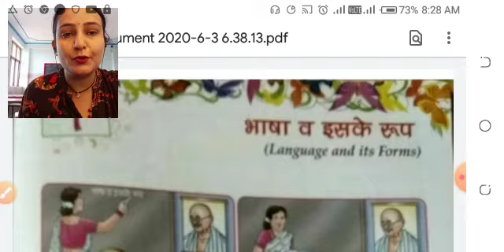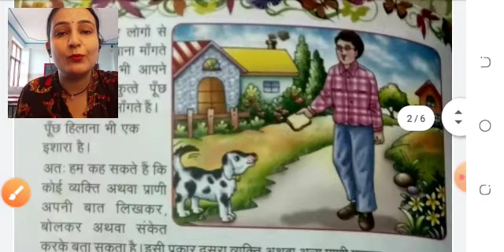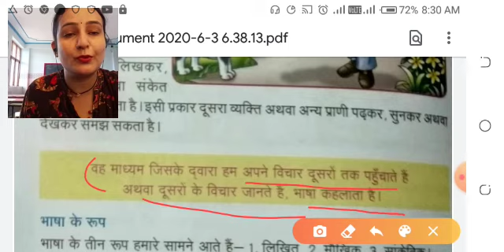Class 3rd Hindi Grammar Lesson 1 NCERT Book